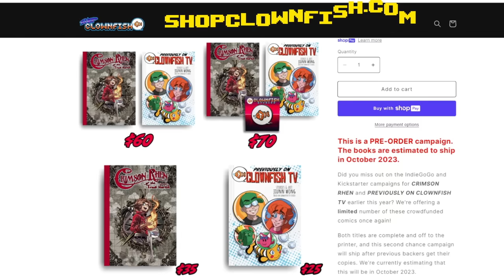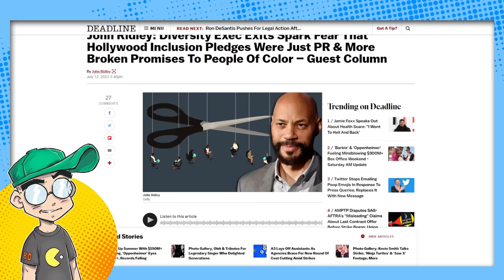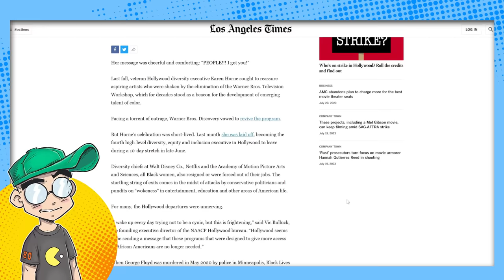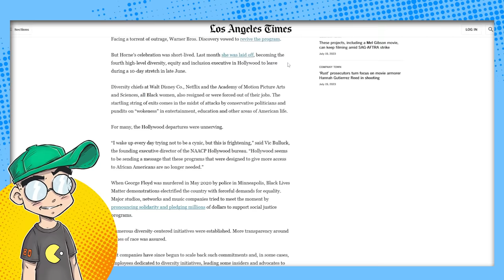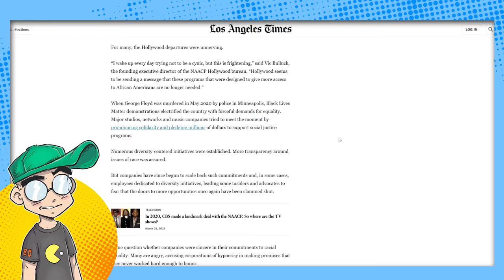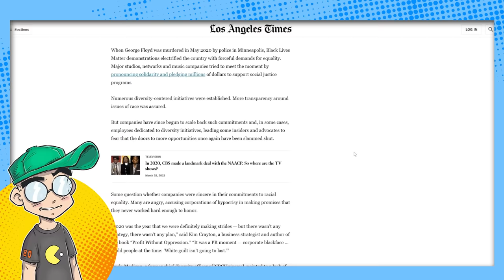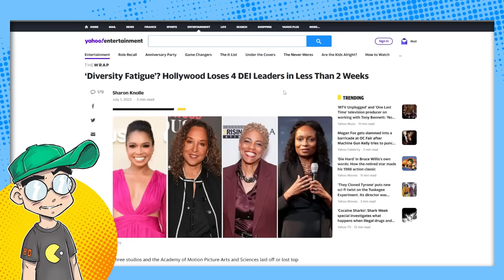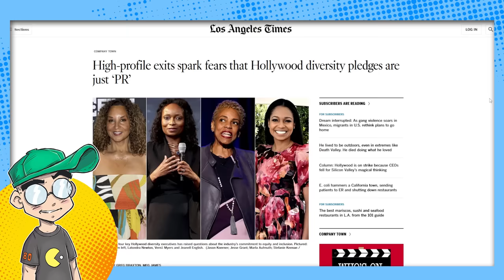Hollywood DUMPS DEI to Chase PROFIT.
Is Hollywood dumping DEI to chase... wait for it... PROFIT once again? There's definitely something up in La La Land. DEI officers are being thrown overboard at a SHOCKING rate. Could it be that having DEI czars oversee every production has COST Hollywood more than they want to admit? Yeah, that's my theory...